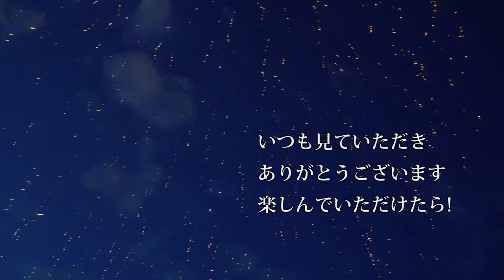【会社員実家農業手伝う】令和2唐津市九州花火大会西浜編SONYミラーレス一眼カメラ撮影4K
関連動画